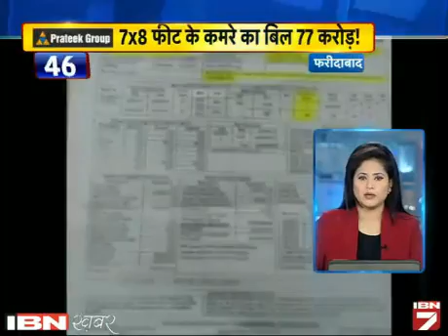Sara Desh 100 Khabarein: 16 November ki Sabhi Choti Badi Khabarein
एक ऐसा बुलेटिन शो जिसमें होंगी देश, दुनिया, राजनीति और मनोरंजन से जुड़ी 100 खबरें।